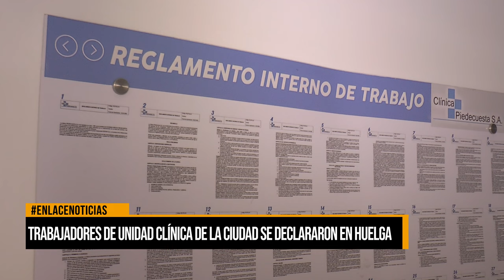Trabajadores de unidad clínica de la ciudad se declararon en huelga